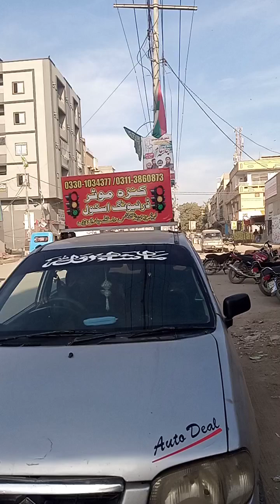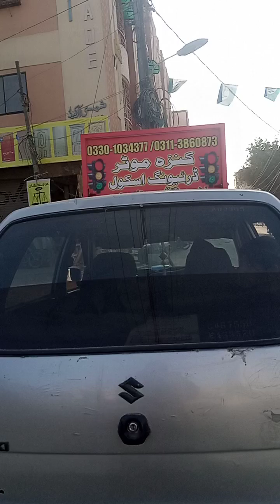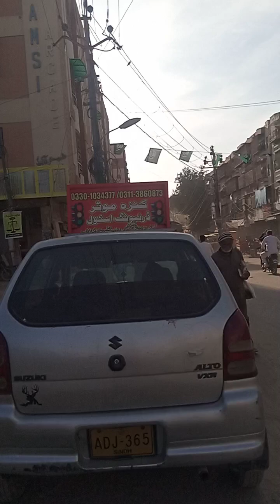February 17, 2024